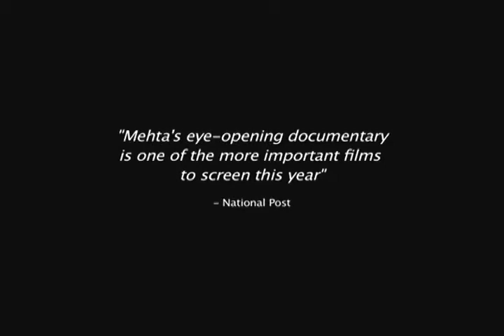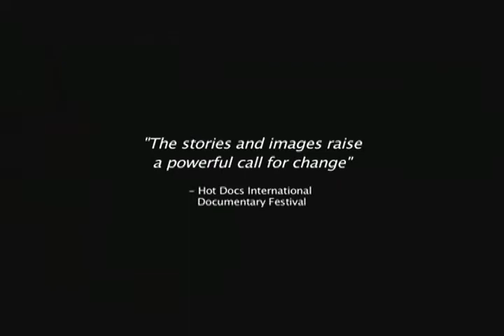The Forgotten Woman Trailer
SALTAF 2009 (South Asian Literary and Theater Arts Festival) in Washington, DC, features The Forgotten Woman, a documentary film by Dilip Mehta.

The Forgotten Woman begins where his older sister Deepa Mehtas 2006 Academy Award® nominee for Best Foreign Language film, Water, ended. This documentary captures the heartbreaking stories of some of the 20 million Indian widows who are abandoned by their families and literally turned out into the streets after losing their husbands. No mere companion piece to Water, this resonating portrait is characterized by more than enough visual beauty, graceful compassion and understated anger to stand on its own, wrote critic Nathan Lee in The New York Times.

SALTAF 2009 takes place Nov. 7, 2009